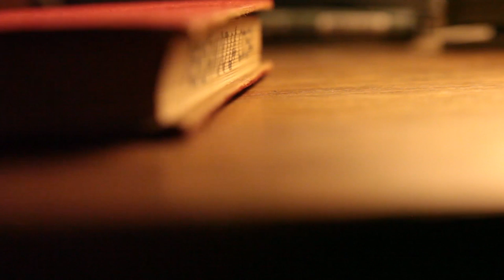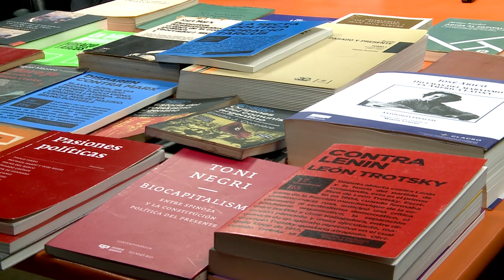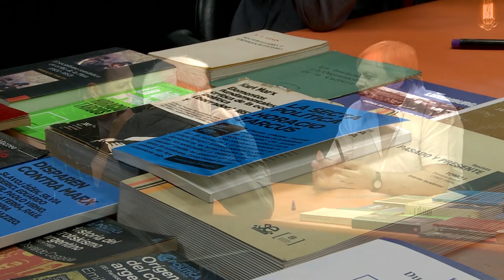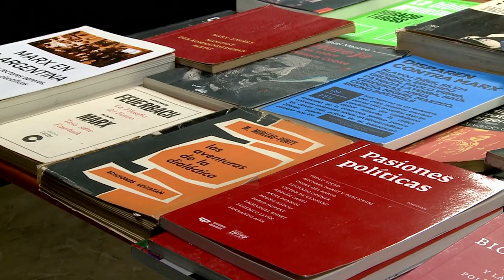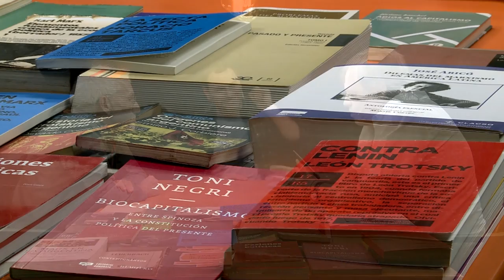Pensando la cosa 11 | Marxismo y Argentina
El filósofo y el historiador –aunque lo que el filósofo tiene de historiador el historiador lo tiene de filósofo– ensayan ideas e imágenes para pensar la izquierda argentina, su raigambre marxista, sus variantes revolucionarias y reformistas, el dramatismo de su relación con el peronismo y el antiperonismo, el clasismo y el sindicalismo, entre otros avatares. ¿Qué significa estar a la izquierda hoy? ¿Cómo leer, una vez más a Marx? Pero, sobre todo, ¿cómo leerlo, criticarlo, apropiárnoslo desde acá?
Eduardo Grüner y Horacio Tarcus en un encuentro para pensar la cosa. Invita y tira la primera piedra Ariel Pennisi.

-Eduardo Grüner, ensayista y crítico cultural. Doctor en Ciencias Sociales (UBA). Fue vicedecano de la Facultad de Ciencias Sociales de la UBA; profesor titular de Antropología del Arte en la Facultad como de la de Filosofía y Letras y de Teoría Política en la Facultad de Ciencias Sociales (UBA); es docente de la Maestría en Estéticas Contemporáneas Latinoamericanas (UNDAV). Es autor de los libros "Un género culpable" (1995), "Las formas de la espada" (1997), "El sitio de la mirada" (2000), "El fin de las pequeñas historias" (2002), "La cosa política" (2005), "La oscuridad y las luces" (2011), entre otros. Publicó más de un centenar de ensayos en revistas nacionales e internacionales. Prologó libros de Sartre, Foucault, Jameson, Žižek, entre otros. Obtuvo el premio Konex al Ensayo Filosófico en 2004. Dirige la colección de Antropología Política de la editorial Colihue. Formó parte de la Asamblea de Intelectuales del Frente de Izquierda y de los Trabajadores.

-Horacio Tarcus, Historiador (Doctor en Historia, UNLP), docente (UBA, UNSAM) e investigador (CONICET). Cofundador del Centro de Documentación e Investigación de la Cultura de Izquierdas (CeDInCI), creado a partir de su biblioteca y archivo persona en 1998. Fue subdirector de la Biblioteca Nacional (2006). Es autor de El socialismo romántico en el Río de la Plata (2016), Diccionario biográfico de la izquierda argentina. De los anarquistas a la "nueva izquierda" , Marx en la Argentina, sus primeros lectores obreros, intelectuales y científicos (2007), Mariátegui en la Argentina o las políticas culturales de Samuel Glusberg (2001), El marxismo olvidado en la Argentina - Silvio Frondizi y Milcíades Peña (1996), entre otros. Compiló y curó obras de Marx, Enzo Traverso, Eric Hobsbawm, etc. En 2018 ganó el tercer Premio Nacional en la categoría Ensayo Histórico por su libro El socialismo romántico en el Río de la Plata, FCE, 2016. En 2014 recibió el Premio Konex en el área Historia por su trayectoria durante la década 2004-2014.

Modera: Ariel Pennisi
Producción: Ariel Pennisi, Nahuel Croza, Juan Alaimes
Realización: Pablo Martinez Levy, Ramiro Lorenzo, Juan Alaimes
Producción General y grabado en los estudios de Canal Abierto